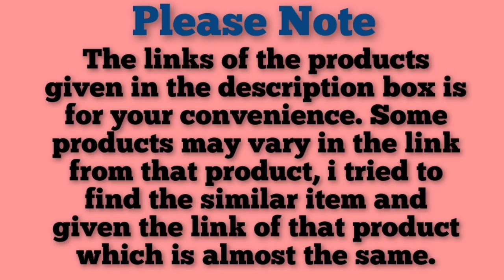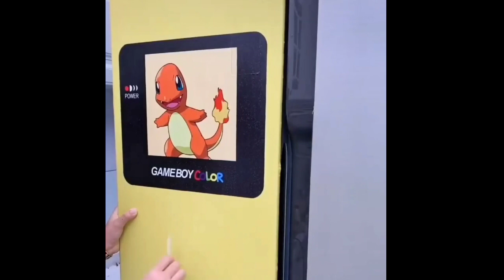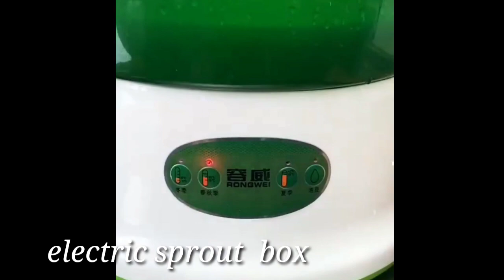Amazon latest unique kitchen products/Home items, kitchen organizers/Amazon useful kitchen products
Amazon space seving kitchen organizers / household item
In this video I'm going to show kitchen useful item which u can buy from Amazon, Flipkart,Dmart and also from Local market..

👇corn cuter👇

👇kitchen trolly👇

👇towal hanging

👇Kitchen sink rack👇

👇Kitchen wall rack👇

👇Toothpaste Dispenser👇

👇Garlic Chopper👇

👇LEVEN Lares 4GB👇

👇Transparent Food Box👇

👇Plastic Drawer👇

👇Corner Bathroom Rack👇
Bathroom Corner rack

👇Hand blender 👇

vegetable cutter

want it appear in my channel, please notify me via private message or email. The content will be REMOVED within 24 hours.